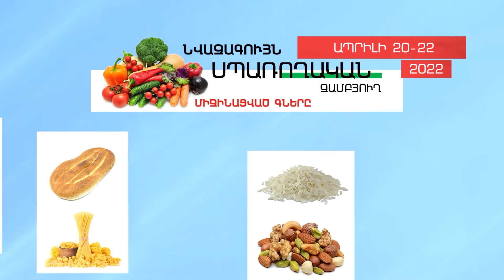Նվազագույն սպառողական զամբյուղի ապրանքների գները - Ապրիլի 20-22